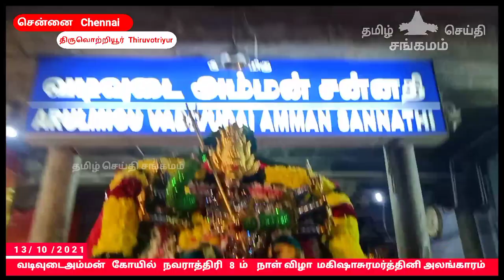வடிவுடைஅம்மன் கோயில் நவராத்திரி 8 ம் நாள்விழா மகிஷாசுரமர்த்தினி அலங்காரம் 13/10/2021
tamizhseidhiisangamam

வடிவுடைஅம்மன்  கோயில்  விழா

thiruvotriyur vadivudaiamman temple

Thiruvottiyur periya kovil navarathri

சென்னை திருவொற்றியூர் தியாகராஜர் சுவாமி உடனுறை வடிவுடை அம்மன் கோயில் நவராத்திரி திருவிழா

It's all about  vadivudaiamman temple festivals thiruvottiyur, Thiruvottriyur Chennai19 ( Gnana Shakti vadivudaiamman ) திருவொற்றியூர் வடிவுடையம்மன் கோயில் விழா ( விடியோ ) நிகழ்ச்சிகளின் தொகுப்பு

thiruvottiyur thyagaraja swamy temple
Thyagaraja Temple (also called as Vadivudai Amman Temple) is a Hindu temple dedicated to Hindu god Shiva. It is located in Tiruvottiyur in the northern part of Chennai, Tamil Nadu, India. The temple is revered by the Tevaram hymns of Saiva nayanars, the 7th century Tamil saint poets and classified as Paadal Petra Sthalam.All the Three of Thevaram Moovar(Appar, Samandar and Sundarar) has rendered Thevaram songs in this temple. The temple is closely associated with the saint poet Sundarar and Pattinathar. The temple has been in vogue from the Pallava times of the 7th century and widely expanded by Chola kings during the 11th century. The temple has a seven tiered gateway tower, a tank, with the overall temple area covering 1 acre. The temple is administered by the Hindu Religious and Endowment Board of the Government of Tamil Nadu. The temple draws parallel with the Thygaraja temple in Tiruvarur as both the temples were expanded by Rajendra Chola I and both have the same dance poses of Shiva. The temple is one of the 51 Sakthi Peetams in the country.

Tamil Bakthi

vadivudai amman temple in thiruvottiyur live

vadivudai amman temple in thiruvottiyur

arulmigu thiyagarajaswamy Temple festival

Live | Live darshan | Temple | live tv |  Tamil Bakthi | bakthi tamil  |  tamil devotional news  bakthi news tamil bakthi in tamil  bakthi news in tamil |  whatsapp status tamil bakthi

bakthi news tamil
 temples of india in tamil
bhakti song in tamil
temples in tamilnadu tamil god  news temple visit tamil
 tamil bakthi  daily devotional in tamil daily devotional for women in tamil  spiritual mantra in tamil spirituality  faith  belief in tamil
arulmigu thiyagarajaswamy vadivudaiamman Temple festival

vadivudaiyamman Kovil Navratri

vadivudai amman Kovil Navratri

vadivudai amman Koyil Navratri

vadivudaiyamman Koil Navratri

chennai thiruvottriyur
vadivudaiyamman Kovil Navratri

vadivudai amman temple thiruvizha 2021

arulmighu vadivudai amman temple thiruvizha 2021

arulmigu thiyagarajaswamy vadivudaiyamman Temple festival

arulmigu thiyagarajaswamy vadivudaiyamman Temple thiruvottiyur

thiruvottiyur periya koil

thiruvottriyur periya kovil

thiruvottiyur periya koyil

thiruvottiyur periya kovil thiruvizha

Periya Kovil thiruvila

Chennai Periya Kovil thiruvila

Periya Kovil thiruvizha

Thiruvottiyur Periya Kovil thiruvila

Thiruvottriyur Periya Kovil thiruvila

Thiruvotriyur theradi Periya Kovil

amman temple live

amman temple drums

amman temple video

amman temple tamil nadu
amman temple

amman temples in tamilnadu

amman temples in chennai

amman temple songs

amman temple navaratri

amman temple festival